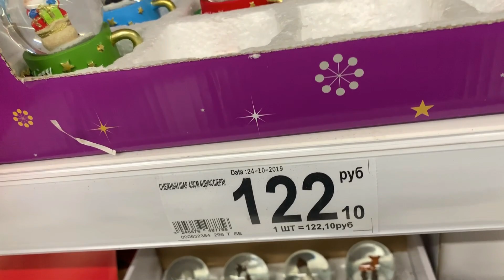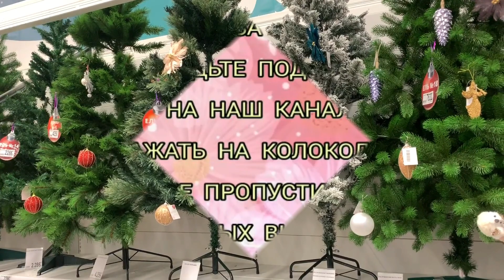🎄АШАН НОВЫЙ ГОД 2020/КЛАССНЫЕ НОВОГОДНИЕ ЁЛОЧКИ!НОВОГОДНЯЯ КОЛЛЕКЦИЯ/АШАН ОБЗОР ТОВАРА И ЦЕН НОЯБРЬ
🎄МАГАЗИН АШАН ПОРАДОВАЛ НАС ЧУДЕСНОЙ НОВОГОДНЕЙ КОЛЛЕКЦИЕЙ НОВЫЙ ГОД 2020! МЫ В ВОСТОРГЕ ОТ ЭТОЙ КРАСОТЫ!
ВОЛШЕБНЫЙ НОВЫЙ ГОД 2020 ВМЕСТЕ С МАГАЗИНОМ АШАН!
МИЛЫЕ ЁЛОЧКИ, ДЕКОР, УКРАШЕНИЯ! АКЦИИ И СКИДКИ В АШАНЕ/АШАН ОБЗОР ТОВАРА И ЦЕН НОЯБРЬ 2019

магазин АШАН,
Ашан новогодние подарки,
Ашан новогодние ёлки,
новогодние ёлки цены,
Подарки к Новому году,
Ашан новогодние украшения 2020,
Новый год 2020,
Ашан обзор цены,
Ашан новогодний декор,
Магазин Ашан посуда,
АШАН распродажа,
ашан цены акции,
магазин АШАН низкие цены,
АШАН обзор ноябрь 2019,
экономно жить,
АШАН обзор товара и цен,
магазин ашан новинки,
Магазин ашан акция,
магазин ашан Распродажа,
АШАН новогодняя коллекция,
АШАН новогодние игрушки,
Ашан Новый год 2020,
Ашан ёлки,
ашан украшения на Новый год,
MARY MI,